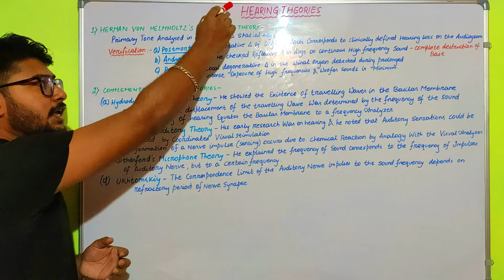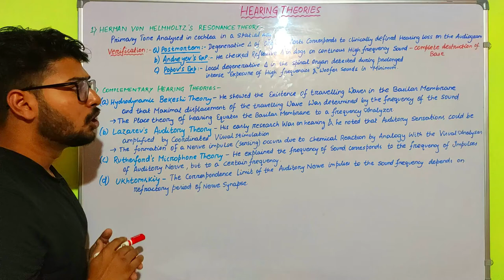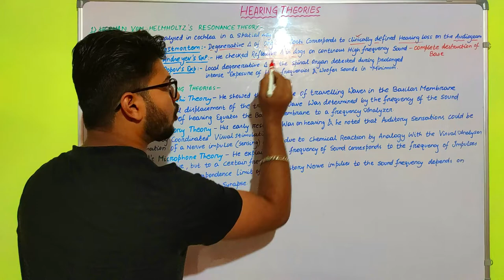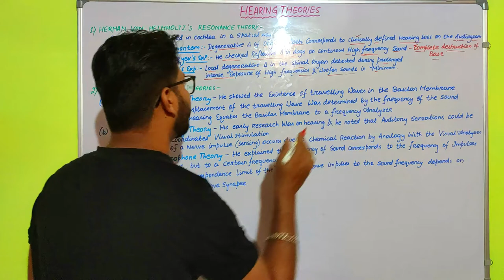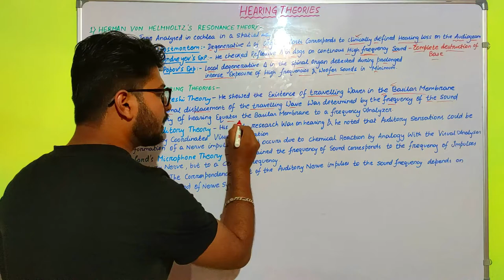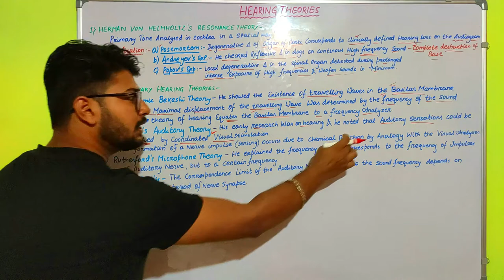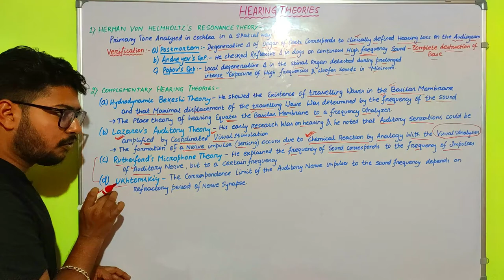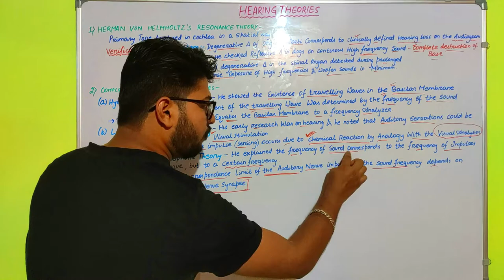HEARING THEORIES given by different scientists.